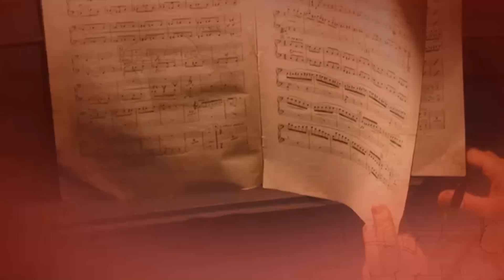"35 años viviendo ópera": Homenaje a Enrique Patrón Spot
35 años de trayectoria. Una vida de aprendizajes, realización, momentos difíciles, viajes, desafíos, maestros, alumnos, reconocimientos, nuevos sueños… para Enrique Patrón De Rueda, la ópera lo ha sido todo, y en diciembre, el renombrado director de orquesta celebrará por todo lo alto su brillante carrera a través del concierto “Enrique Patrón de Rueda: 35 años viviendo la ópera”.

En dos funciones, el artista mazatleco, en compañía de la Camerata Mazatlán, regalará al público que lo ha visto consagrarse un exquisito programa conformado por algunos de los coros y arias de ópera más importantes de la historia: el  “Vals” de la ópera “Fausto” de Charles Gounod; “Barcarola”, de “Los Cuentos de Hoffman” de Jacques Offenbach; “Myman´sgonenow” de la ópera “Porgy y Bess” de George Gershwin; “Gloria a Egipto” de la ópera                “Aida” de Giuseppe Verdi; “El Coro de Campanas” de “Payasos” de Ruggero Leoncavallo; “Marcha IV Acto” de “Carmen” de Georges Bizet y “Zambra” de “La Leyenda del Beso” de Reveriano Soutullo y Juan Vert, son sólo algunos de los títulos que esa noche conmoverán al máximo recinto cultural del puerto.

Los boletos tienen un costo de 50, 120, 200, 280 y 350 pesos. Pueden adquirirse en las taquillas del Teatro Ángela Peralta en horarios de 9:00 a 15:00 horas y de 17:00 a 19:00 horas.